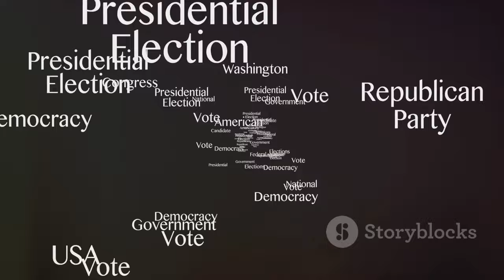Great Betrayal:Charles Got An Inflation-Busting Pay Rise Of £45m Last Month&Barely No UKM Covered It